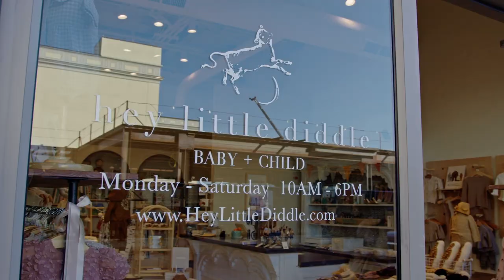Hey Little Diddle Baby at Carmel City Center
Hey Little Diddle BABY offers unique take-home outfits and organic layettes, a large variety of beautifully illustrated storybooks and board books, eco-friendly rattles and teethers, plush animals, sustainable baby gifts and gift bundles, nursery décor, custom embroidery, baby memory books and sibling and family gifts that you will feel good about giving. Shop featured items from Noralee, Rylee+Cru, Fin & Vince, Pink Chicken, Jamie Kay, Quincy Mae and more!